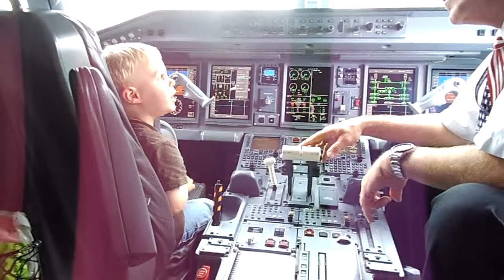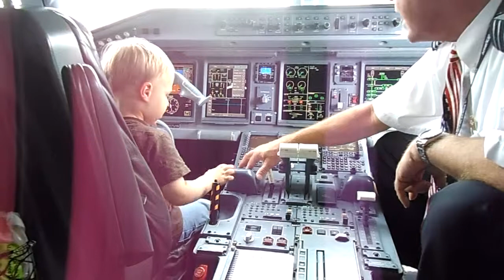Noah's first flying lesson